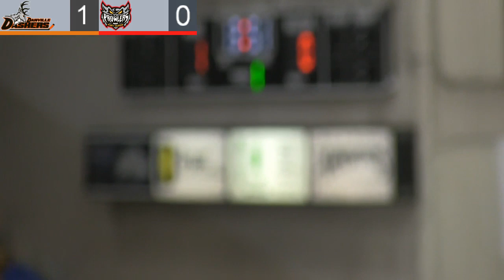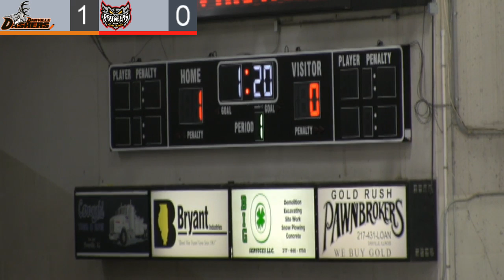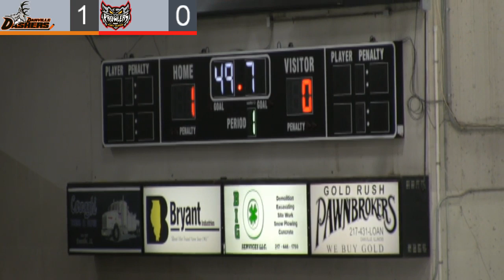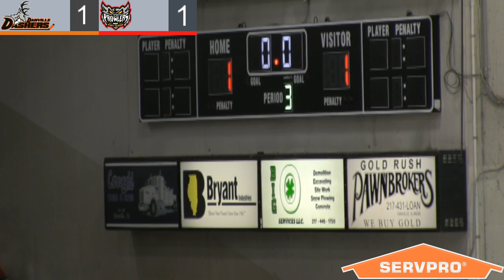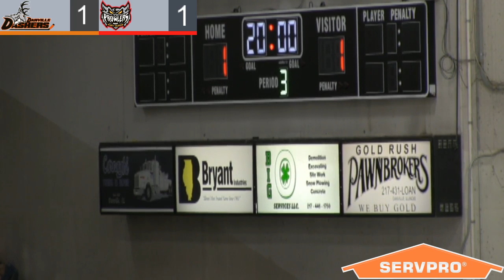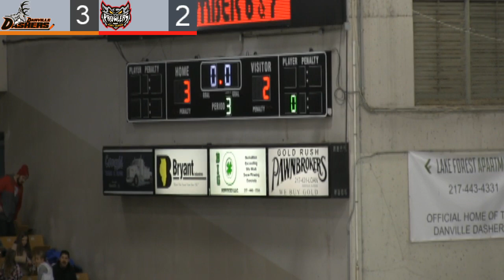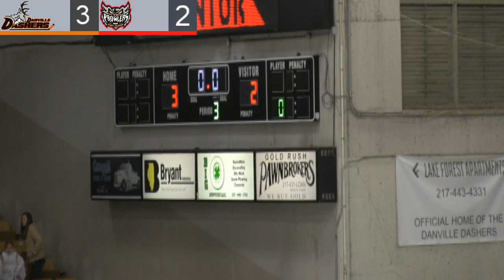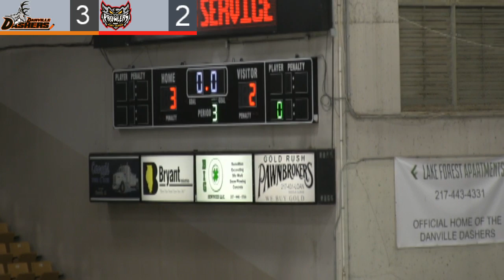Danville Dashers vs Port Huron Prowlers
Danville Dashers vs Port Huron 11/30/19